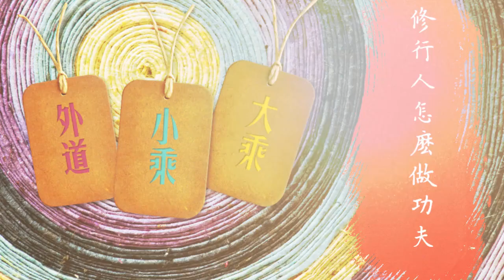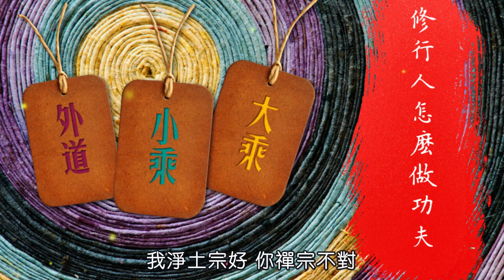元音老人：【修行的人怎麽做功夫】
我們修法，不管是修淨土宗，還是禪宗、密宗都要這樣做功夫。比如說我們念佛，要不要修觀呢？觀是什麼？觀就是禪觀，就是修定啊！你念佛名號，要心念耳聞，靜靜地傾聽念佛聲，才能攝心入定，這叫念佛觀。念佛不是唱山歌，更不可一邊「阿彌陀佛、阿彌陀佛」，一邊跟別人講話，那不行！必須修「念佛觀」，觀就是修禪啊！

 禪有很多種，有凡夫禪、小乘禪、大乘禪、最上乘禪，還有外道禪。所謂凡夫禪、小乘禪者，就是心有異計。什麼叫異計？就是心有差別。誤認心和法不是一個路子，空和色不是一個東西，著在相上求色身健康，或是以為心法不是色法，色法不是心法，以偏空之理修禪等等，都是異計。外道禪呢？也是心帶異計，它不是落空——偏於斷滅，即是著有——著在「陽神、神我」上。以上都不是真正的禪道。我們修禪須先明正因，擺正知見，爾後擇一與自己根性相契的正法來修習，才不致步入歧途。

 為了使大家更明瞭起見，再將「外道禪」、「小乘禪」、「大乘禪」等復講一下。欣慕佛道，厭離娑婆，這叫「欣厭之心」。在淨土宗講來，這是很好的，要一句彌陀，欣厭具足，就是希望到西方極樂世界去，脫離這個娑婆世界。這「欣厭具足」在修禪上說來，凡有欣上厭下之心就是凡夫禪，沒有入聖，還是凡夫境界。外道也是欣上厭下，他要成仙，要離開這個凡夫世界。他不明白仙就是凡夫，凡夫就是仙；佛就是凡夫，凡夫就是佛，本自一體，所以欣上厭下，往心外去求，不知道自性是真的，是故名外道。

 悟「我空偏真」之理而修者，就是小乘禪。他已經曉得身心是四大五蘊合成的，身體就是地水火風。心就是思想，思想就是心，心就是受想行識，與這四大組成的色身合起來稱為五蘊。四大五蘊合成的東西，小乘禪人曉得是假的，是不真實的。不像我們凡夫，執著這個身體，認身體是我，要保護它，要穿得好、吃得好、住得好，樣樣都要好，就造業受報。
 小乘聖人知道四大五蘊是假的，他曉得這個「人我」（就是身體）是空而不實的。但是他偏空了。他偏什麼空呢？他說：我出了六道輪迴之後，就住在界外淨土（就是這欲界、色界、無色界之外的淨土），安住這裏不動了。執著這地水火風四大種性為我，「法執」未了，還不知道、不理解一切假相都是我們真心所顯現的妙用。所以叫做雖悟「我空」，但是「偏真」，偏於這個真實不虛的真心，不曉得「假就是真，真就是假；全假即真，全真即假」。

沒有假，哪有真？沒有真，哪有假？所以，假就是真，真就是假。你在這裏分真分假，還是妄心，有分別啊！如西方極樂世界，大家認為西方極樂世界是真，娑婆世界是假，所以要厭離娑婆，欣往極樂。這是真假之分。

 其實西方極樂世界是真，我們娑婆世界也是真，為什麼呢？因為西方極樂世界是阿彌陀佛和諸上善人佛性所顯現，所以是淨土，是清淨心所顯現；我們這個娑婆世界是眾生業障心所顯現，所以是五濁惡世。但是業障心——阿賴耶識是什麼呢？是我們的佛性、是我們的真心。因為，這第八識——阿賴耶識就是真心，不是真心哪里來阿賴耶識呢？之所以稱為阿賴耶識者，就是它由生滅、不生滅混合到一塊的緣故，把這生滅部分去掉，那就是清淨體了。是故阿賴耶識不離清淨體，它雖然是污染體，可也是真心啊！

 真心是怎麼樣子的呢？它是不動的，清淨時如此，污染時亦如此。好像我們睡著作夢一樣，一下子受驚嚇了，一下子歡喜了，一會兒做皇帝，一會做乞丐了，而我們的身體未離開床，還是躺著不動。我們的真心它是不動的，它是不生不滅，不來不去，不動不靜、不垢不淨的，它從未動過。一切都是它所顯現，離開它什麼都沒有。所以，你說真，娑婆世界也真；你說假，西方世界也假。

 為什麼？凡所有相，皆是虛妄啊！不能著相。相是什麼？相都是真心的影子，鏡中顯現的影子，莫將影子當鏡子啊！我們只是不要真心中的影子、影像而已，何必認取真呢？所以，說真說假都是我們的妄心分別，它是「非真非假，亦真亦假，即真即假」，你把分別心拿掉就行了。二乘聖人不明白這個真理，認為有真的，他證聖了是真，六道輪迴的凡夫都是假。所以，這還不是最上乘禪，這是二乘禪。

「悟我法二空」所顯真理而修者，是大乘禪。我們講了凡夫禪、外道禪、小乘禪，到大乘禪就已經醒悟了，我也不可得，法也不可得。剛才講了，小乘聖人羅漢、辟支佛，只悟人我空，法我不空。法我就是人我之外，有四大種性為我，人我之外還有法身可修，有佛法可得，有涅槃可證，有生死可了，法還是有。所以，法我不空。那麼，進一步到人我也沒有，法我也沒有，一切一切都是我的妙用真心所顯現，而妙有真心就是性空，都不可得。但是，悟到了人我、法我都空的道理，還不究竟，還不是最好。

 最好是什麼呢？最好就是我們現在所講的：假如頓悟自性本來清淨，別無煩惱，無漏智性，本來具足，此心是佛，諦信無疑，就更進一步了，這是最上乘禪。就是說假如我們領會到：自己的心本來是清淨無染的，本來是沒有煩惱，無漏智性本來具足（有漏——有思想、有造作的有為法。無漏——就是一切造作都沒有，法爾如是，一切煩惱都沒有，大智慧本來具足），此心就是佛，和佛沒有分別。這才是最好。

 既然我們就是佛，和佛無別，為什麼我們卻不知道呢？既然心本來清淨，本來沒煩惱，為什麼我們現有這麼多煩惱，一點也不清淨呢？這是什麼緣故呢？這就是無明做怪之故啊！由於無明之故，我們妄想分別，迷於外境而不自覺，跟著境界跑，隨著妄念流。我們所以造業受報，六道輪迴，無有了期，其原因就在於迷而不覺，所以，我不厭其詳地來闡明真理使大家開悟。

 一切眾生都具足這個妙有真心，釋迦佛在臘月初八夜睹明星悟道時說：「奇哉，奇哉，大地一切眾生，皆具如來智慧德相。」為什麼不自覺呢？就因為妄念顛倒，執著煩惱而不自知。所以，我們講經就是指示迷津，說明我們本來具足的妙明真心。佛性不在別處，就在我們面門上放光。怎麼放光啊？看見東西的是誰？聽見聲音的是誰？鼻子聞到香臭的是誰？舌頭說話的是誰？知道酸甜苦辣的是誰？接觸外境的是誰？走路的是誰？做工作是誰呀？這都是我們自性放光的妙用，要認識它啊！假如我們當下悟道，就是頓悟。我們的心本來就是如此清淨，本來一點煩惱也沒有，本來具足如來智慧。這個心就是佛啊！不要到外面求佛了。明白了這個道理，依此而修者是最上乘禪。

 不明白這個道理，盲修瞎練，走彎路，兜圈子，兜來兜去，出不去。所以，因地要正，要明白這個道理，時時刻刻都要知道，我們自己就是佛，佛不在別處。你們或者要問：我現在就是佛？為什麼我不顯神通啊？佛有三明六通啊！古德說過：「識冰池而全水，藉陽氣以消融」。這是個比喻。冬天寒冷，池塘裏的水結成冰了，但這冰就是水啊！識就是認識。識冰池而全水，認識到這個冰凍的池塘全都是水（比喻眾生本來是佛）。藉陽氣以消融，要假借陽光，把這冰融化了。融化之後，方成灌溉之功。冰是固體，不會流動（比喻眾生不具三明六通）。融化之後，能流動了，就可以灌溉田地了（比喻佛具三明六通）。

 接下來：「悟凡夫而即佛，資法力以薰修」。悟凡夫而即佛，就是我們醒悟了，知道這凡夫心就是佛心。資法力以薰修，資者，資助也，就是假借。用什麼東西資助啊？用佛法的力量，要假借佛法的力量來幫助我們修行。因為我們悟雖悟了，只是理悟，只是始覺——才開始覺悟。習氣還很重，一下子了不了。所以要借法力幫助我們，時時刻刻薰它，就是假念佛號、結印、持咒、照顧話頭起疑情等方法來薰修，把我們這八識田中的妄種子、污穢種子薰成淨種子，將習氣轉化為妙用。

 明理之後還須借佛法之力來修啊！不修是落不到實處的、是沒用的。絕不是就這麼一說一理解可以了。不行啊！或許你現在悟到：一切都是假的，一切都放下，一切不執著。但可能出了這裏到街上一逛，馬上就沒有了。有好幾個朋友告訴我：唉！我今天到了火葬場，心都灰了。人一口氣不來，燒成灰什麼都沒有了。還粘什麼東西？不粘了，不粘了！這心死了空了。但是沒走多遠，又什麼東西都要了，習氣重啊！所以我們只好說頓悟漸修。其實頓悟漸修，講起來是不通的，還要漸修就是沒有頓悟，《般若經》就是這樣講的。但是說得太高了不行，我們沒有這個力量。

 所以《楞嚴經》就講兩種法：「理屬頓悟，乘悟並消；事須漸除，因次第盡。」道理一講，他馬上就醒悟了，悟了之後一切習氣都消散了，都不要了，立刻就空淨了。這種人的確是有，但只是少數、極少數，是上上根、再來人。不是再來人，不可能做到一悟即徹。然而今朝之頓乃昔日之漸也。是從前、從前、再從前，慢慢、慢慢地修行積累起來的，所以今天「啪」一脫就脫掉了。《楞嚴經》說「理屬頓悟，乘悟並消；事須漸除，因次第盡。」這本是講兩種法門，一是圓頓法，一是漸次法。極少數的上上根、再來人，一聞道理，馬上醒悟，一切習氣，乘開悟剎那即已消滅，神通妙用即可發現了。大多數中下根人須於悟後，在事上磨練，漸除習氣而後始能慢慢發揮作用。

 現在我們不妨將兩種法門合二為一，就是所謂「理屬頓悟，事須漸除」，頓漸二門合起來修。為什麼這樣講呢，因為現在是末法時代，眾生根鈍障重，不能頓悟、頓修、頓證，因此只好將兩種法門合為一門，在理悟後保任，勤除習氣，而漸漸地發通證果。頓悟漸修合在一起，講起來是不通的，但符合現在的實際情況，就可借用。這個道理不易講清楚，我們不妨舉釋迦佛在世時的故事來說明。釋迦佛座下的兩個弟子討論佛講的一句話，公說公理，婆說婆理，相持不下，就去問佛：佛啊，你看我們兩人哪個說的道理符合你老人家的意思？佛說，你們兩人的都不符合我的意思，但是你們兩人的意思都能用。為什麼？符合實際情況嘛！所以，我們現在只好講頓悟漸修了。

那怎麼修呢？淨土宗人就念佛：「阿彌陀佛、阿彌陀佛」拿這佛號掃盡我們心裏的污穢，掃盡我們心裏的習氣，掃盡我們的煩惱。煩惱剛冒出來，就高聲念「阿彌陀佛」，把你的心轉空、化空。參禪人呢？時時照顧話頭也。煩惱才動，問：「你是誰？」當頭就一棒：「這煩惱是誰動的？動煩惱的是誰？」當頭一棒打過去，這就是照顧話頭。

 密宗行人煩惱一起，就馬上持咒將其轉化。雖然方法有不同，但道理是一樣。不要說：我淨土宗好，你禪宗不對；我禪宗好，你淨土宗不對；我密宗好，你們禪宗、淨土宗都不對。這是分門別戶，說明你還沒通達。若通達起妙用了，你就會說：禪也好、淨也好、密也好都是手段，方便有多門，歸元無二路。我們假佛法的力量，用功修行，掃盡我們的習氣，化空我們的煩惱，就「冰消則水流潤，方顯溉滌之功；妄盡則心虛通，應現通光之用。」心花通明了，就神通顯發、妙用無邊。這都是修行所證的，你說不修，行嗎？不行啊！所以說一定要修。